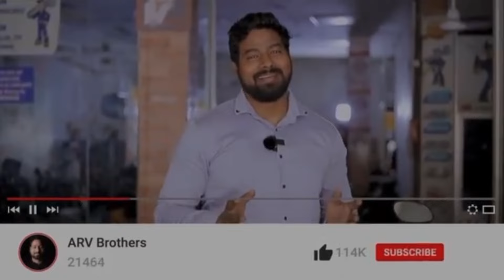After the Rebuild: Ensuring Success with the 500 Kilometer First Service”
बुरे हाल मैं लेकर आया था ये ग्राहक अपनी बाइक |

मेरी वर्कशॉप का ऐड्रेस यहाँ है